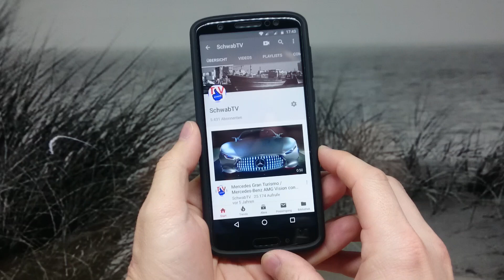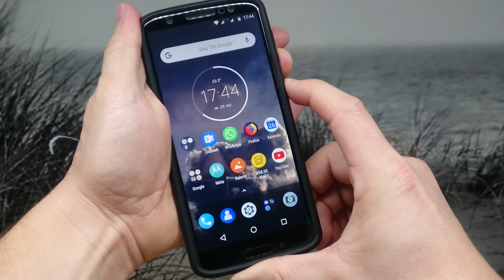Motorola Moto G6 screenshot screen capture / Captura de Pantalla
How to take a screenshot on a Motorola Moto G6?  Tutorial. Wie macht man einen Screenshot bei einem Motorola Moto G6? Anleitung